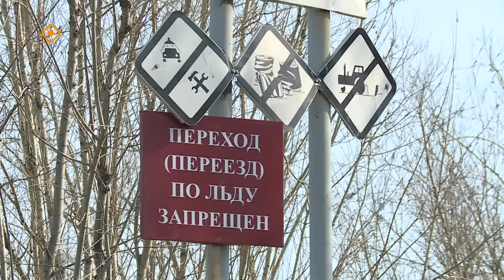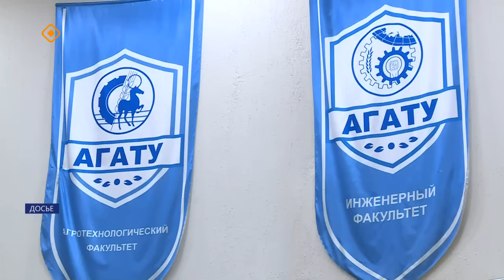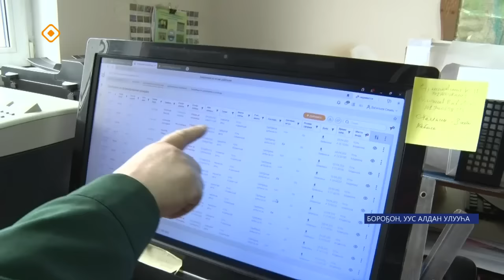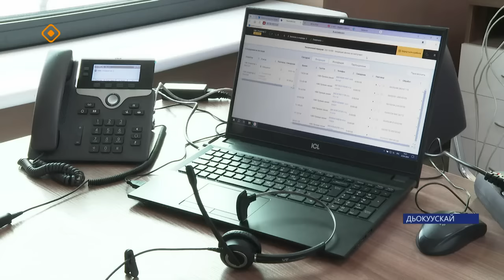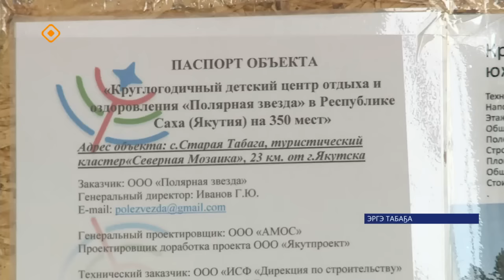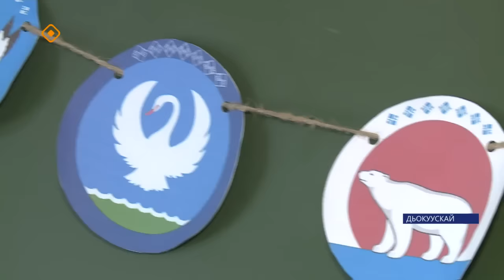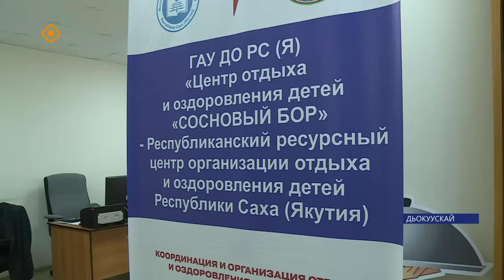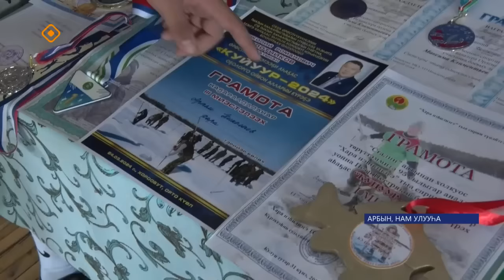«Саха сирэ» информационнай биэрии. Муус устар ый 22 күнэ 20.30